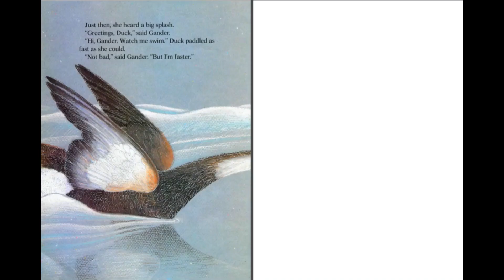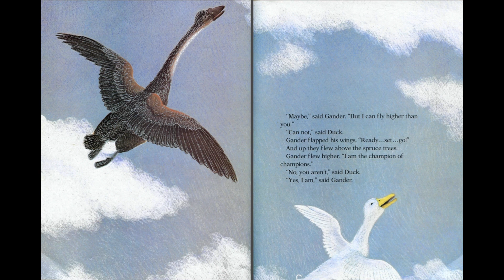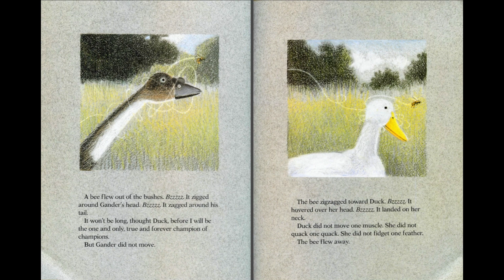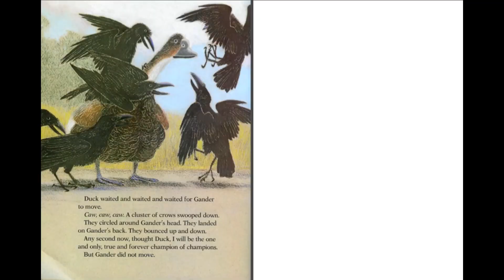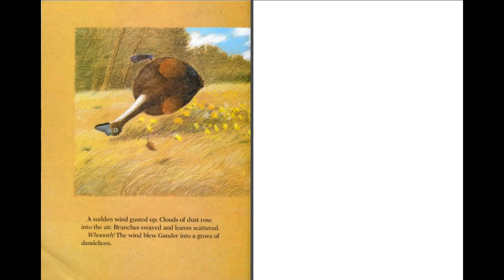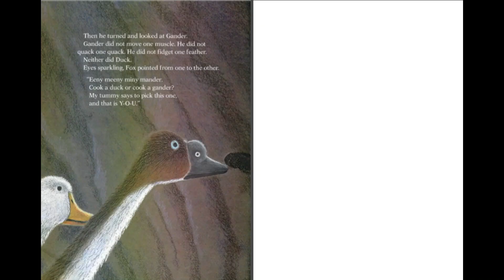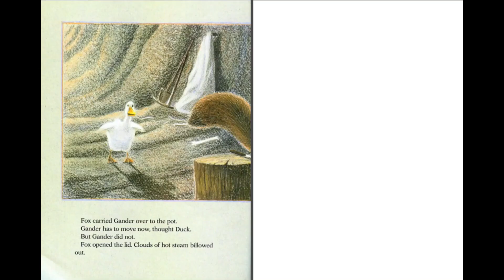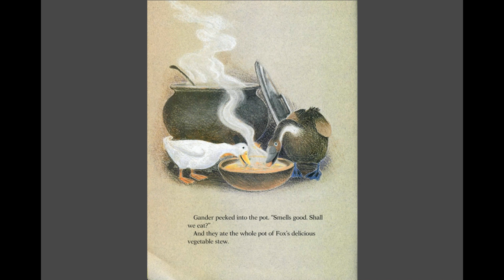🦆 Duck and Gander enter into a wacky competition..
Don't Fidget a Feather!

Duck and Gander engage in a zany competition to determine the "champion of champions" by having a freeze-in-place contest, but the birds' rivalry is soon sorely tested by bees, bunnies, crows, the wind, and a hungry Fox.

Story Books For Kids is passionate about books:
   * Our stories are fun and appropriate for all ages
   * We upload new and interesting stories every week
   * We would love to hear your requests for future stories